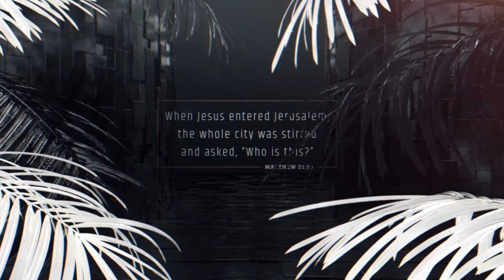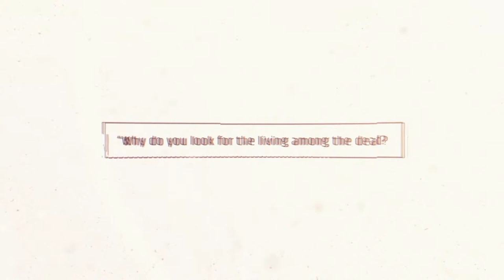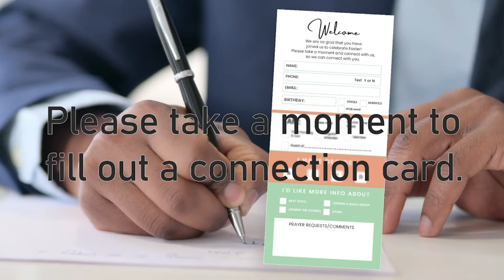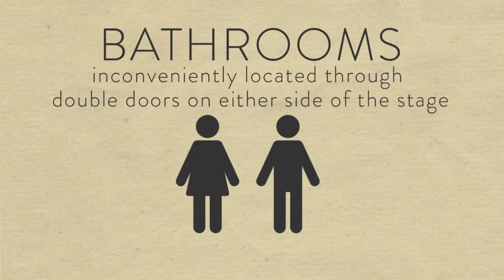03-24-24 // Sunday Gathering // Hope City Church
Connection Card:
We are so glad you are with us today!  Please take a second and fill out our connection card.

Giving:
If you would like to give to the mission of Hope City Church you may do so below.